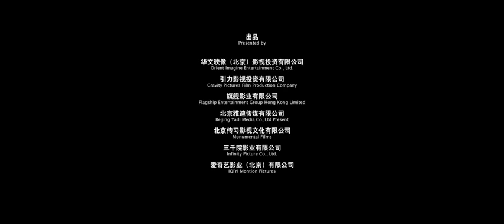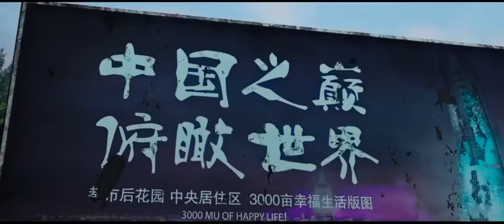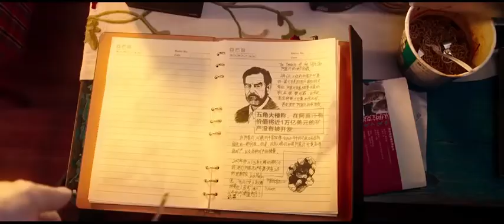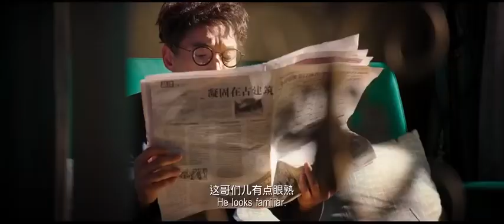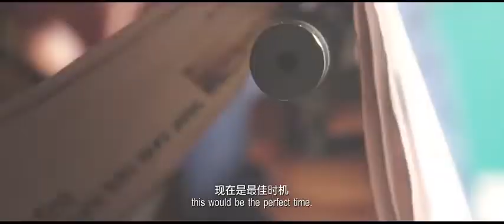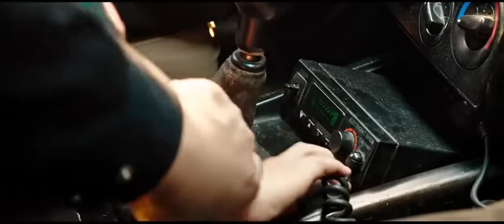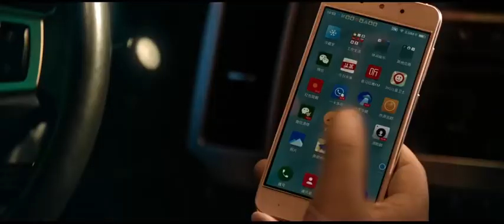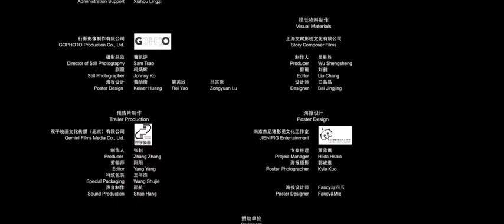最新喜剧片，搞笑电影，2019最搞笑电影- - YouTube